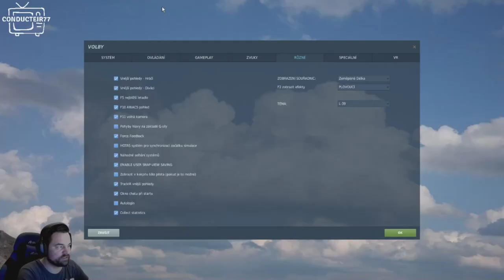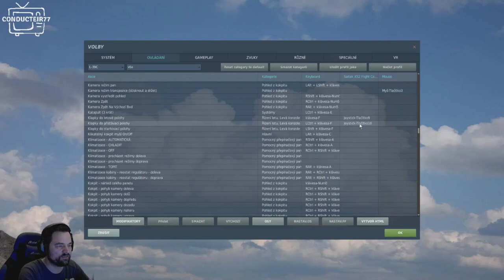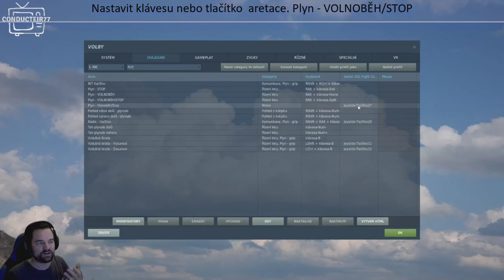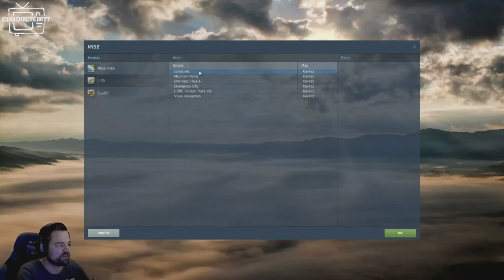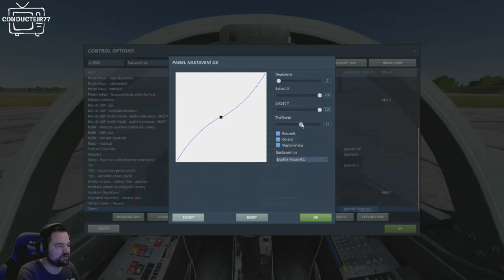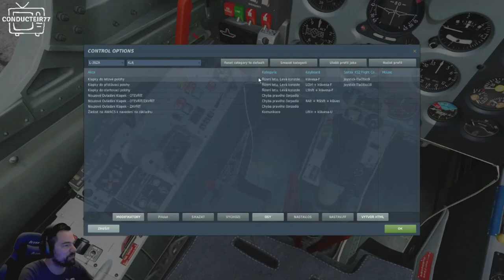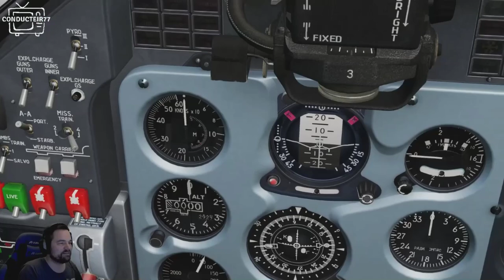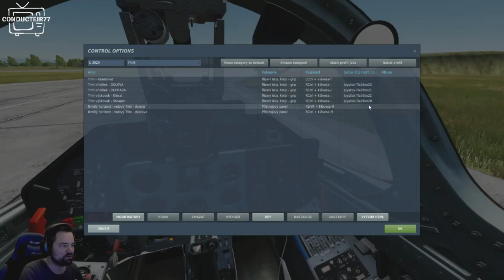DCS #1 - Tutoriál na Albatros L39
Tutorial pro úplný nooby od nooba. Tento tutoriál není určen pro profíky v DCS. Pokud se však chtějí nasmát můžou spustit. V první díle si ukážeme, jak se albatros startovat, jak pojíždět a jak odstartovat.